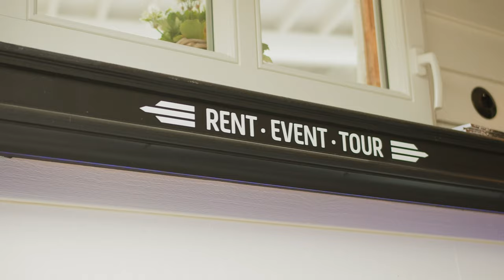Kundenrezension Vesprima Vespaverleih Imagefilm & Social Media Produktion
Testimonial Vesprima Vespaverleih im Siegerland Imagefilm und Social Media Content Produktion und Social Media Management und Marketing. In diesem Video erzählt Erik Van den Bril, der Geschäftsführer und Gründer vom Vespaverleih Vesprima, wie die Zusammenarbeit mit NikVisuals Media läuft.

*Die Hauptproduktionskamera des Projekts
*Zweite Kamera beim Interview
*Behind The Scenes Kamera

*Hauptobjektiv (Sigma 18-35mm)
*Closeupobjektiv (Canon 50mm)
*Gimbaleobjektiv (Canon 18-135mm)
*Speedbooster für die BMPCC 4K

*SSD für's Schneiden und filmen
*SD Karten
*Micro-SD Karten

*Softbox für Hauptlicht
*Bicolor Softboxen

*Rode Videomic Pro
*Sound Recorder
*Wireless Lavallier Set
*Studio Mikrofon